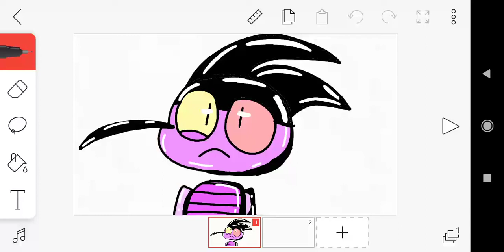When someone steals your favorite food